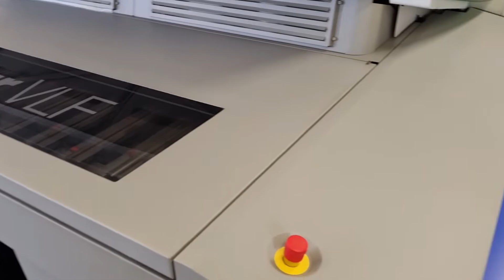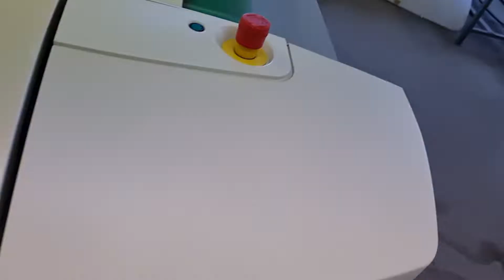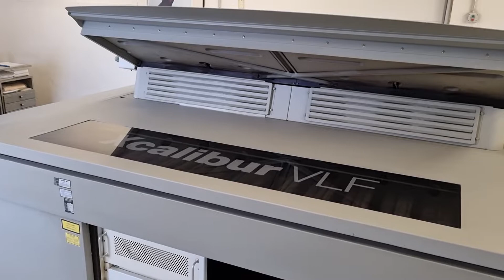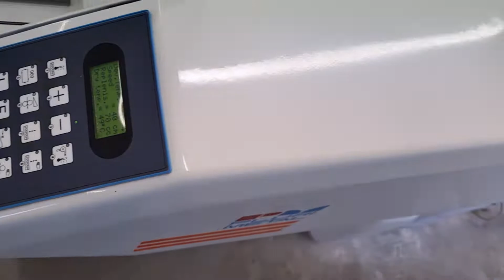AGFA XCALIBUR VLF - S 80